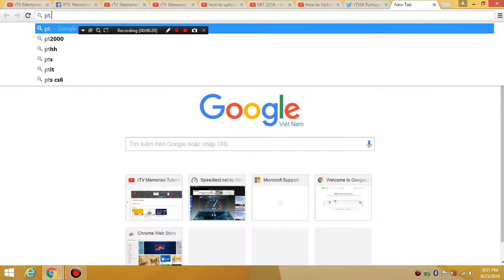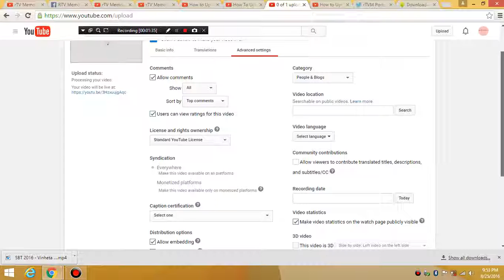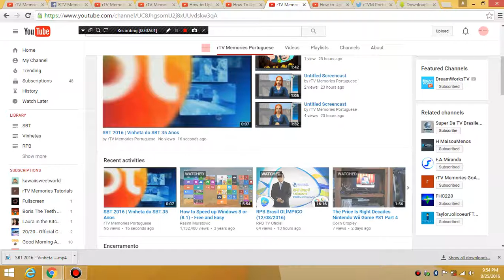How to upload videos to YouTube